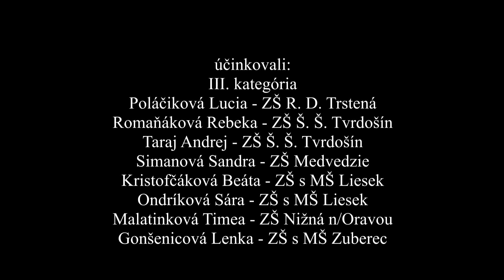Matičný sláviček 2017, III. kategória, Trstená 16. 5. 2017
Matičný sláviček 2017, III. kategória, usporiadatelia: ZUŠ Trstená a Miestny odbor Matice Slovenskej Trstená 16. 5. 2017